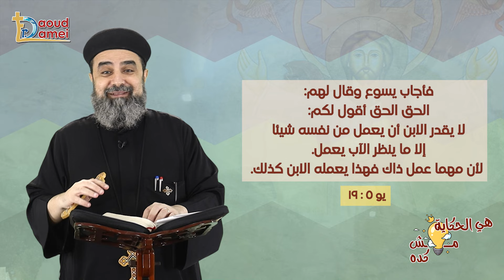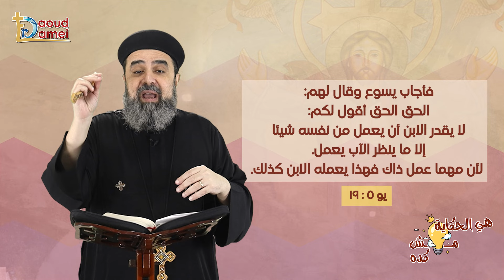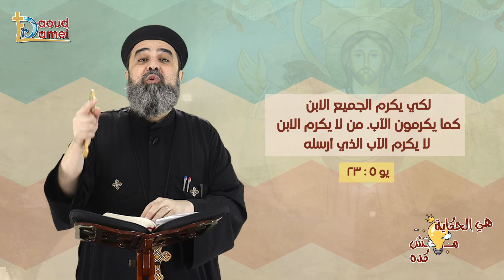فكرة الآية الواحدة ( 6 ) - سلسلة هي الحكاية مش كده - أبونا موسي نصري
All copyrights are reserved ©Fr Daoud Lamei @2024
تستطيع عمل شير للمحتوى و لكن
برجاء عدم اعادة تحميل المحتوى قبل الرجوع
لخدمة الميديا الخاصة بأبونا داود لمعي